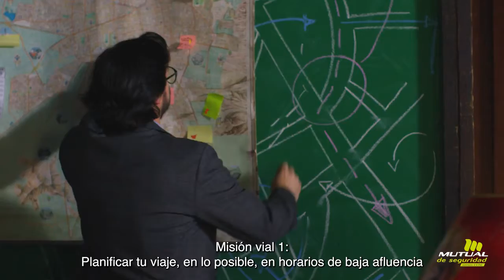Misión vial 1: Camino al trabajo.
Porque la convivencia vial es esencial para evitar accidentes de tránsito, los invitamos a conocer nuestra nueva campaña “Misión Vial”, que tiene por objetivo entregar recomendaciones y medidas preventivas para un traslado seguro cada vez que debas salir desde tu casa y utilizar distintos modos de transporte. El Profesor será el encargado de dar a conocer los consejos de manera didáctica y cercana para un viaje seguro.